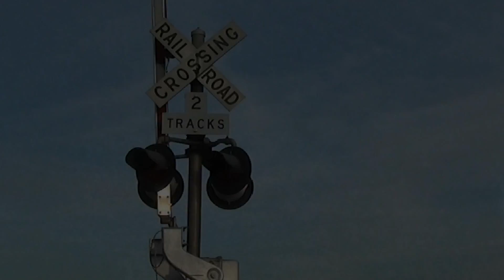Chester Sub Trains